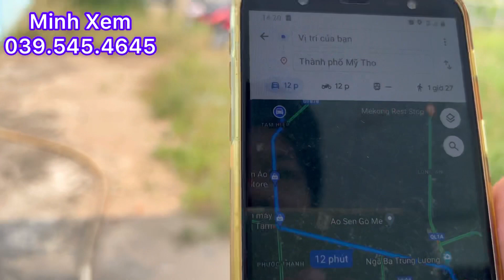Bán Hơn 2.500 M2 Đất Và Nhà Có 300 Thổ Cư Gần Chợ Trường Học Tỉnh Lộ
Bán nhà đất xã tam hiệp châu thành, tiền giang gần chợ thuận tiện kinh doanh kho xưởng LH minh Xem nhàđấtminhxemtiềngiang #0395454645